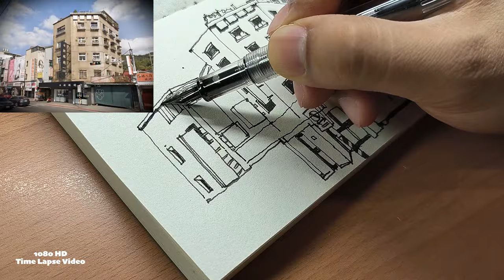Old Buildings Sketch Drawing with Fountain Pen | Simple Watercolor Painting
【 Urban Old Buildings Sketching 】Easy and simple watercolor painting for beginners. $6 transparent Fountain Pen Drawing Practice on Rough surface, wood pulp paper Sketchbook. | Street Old buildings sketching and painting in Taipei, Taiwan

Chapter:
00:00 Start
00:11 Fountain Pen Drawing
01:50 Simple Watercolor Painting
03:44 Metallic Marker Drawing
03:57 Technical Pen Drawing